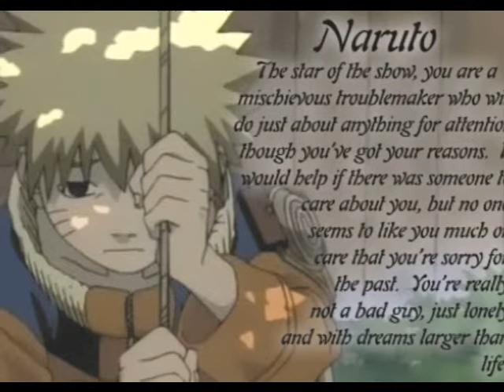Naruto Tribute (Once I was Alone)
To all Naruto fans out there and to those that have endured moments of pain, this soundtrack is in your honour. I own only the soundtrack.